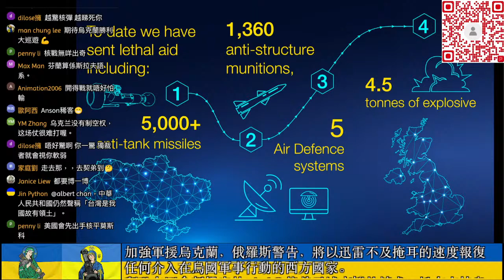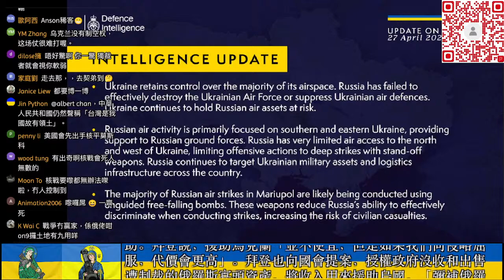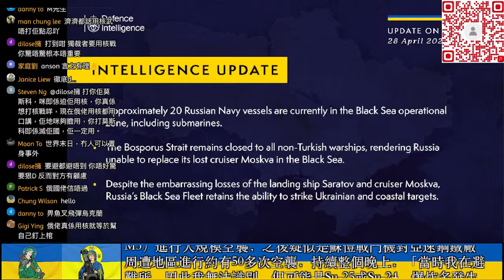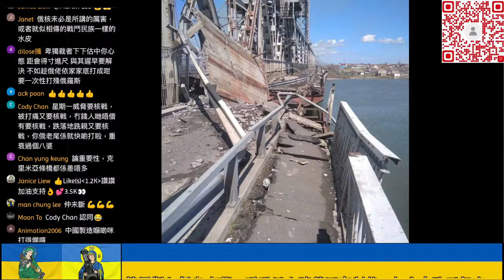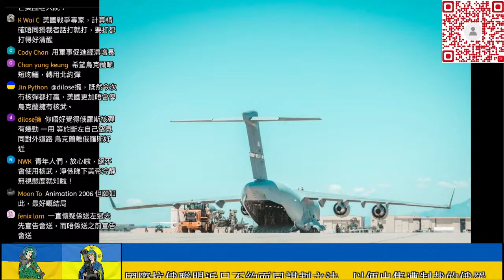[精華] 奧德薩西南斷橋促使摩爾多瓦危機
主持人:  LARRY    SIMON   ANSON

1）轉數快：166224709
2）恆生銀行：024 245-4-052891
3）PayMe：90369101